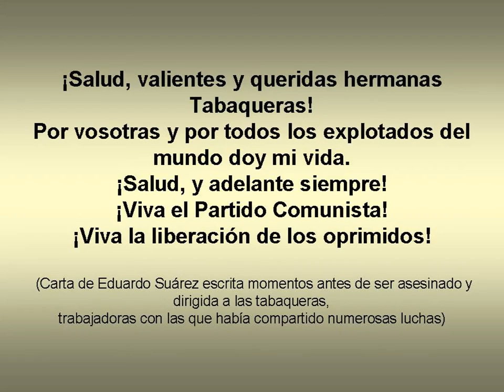Homenaje a Eduardo Suárez y Fernando Egea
HOMENAJE a Eduardo Suárez
y Fernando Egea.

(Fusilados la madrugada del 6 de agosto de 1936 en el campo
de concentración de La Isleta)

Miércoles 6 de agosto. 19.00 horas.
 Monumento a Juan Negrín (Triana)

¡Salud, valientes y queridas hermanas Tabaqueras!
Por vosotras y por todos los explotados del mundo doy mi vida.
¡Salud, y adelante siempre!
¡Viva el Partido Comunista!
¡Viva la liberación de los oprimidos!
 (Carta de Eduardo Suárez escrita momentos antes de ser asesinado y dirigida a las tabaqueras,
trabajadoras con las que había compartido numerosas luchas)

Organizan:    Partido Comunista del Pueblo Canario (PCPC)   y
             Colectivo de Jóvenes Comunistas (CJC).